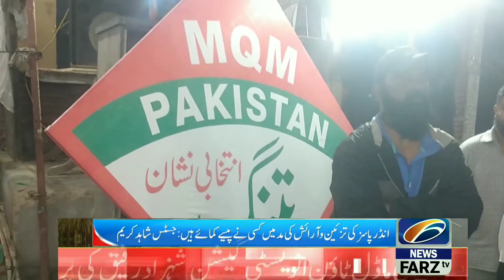Orangi Sector 11 Al-Khalil Market Me MQM Ki Janib Se Awami Rabta Muhim | Farz Tv HD | Election 2024